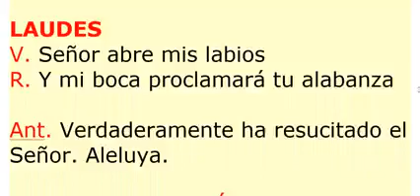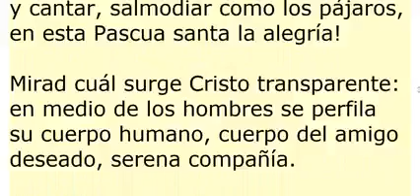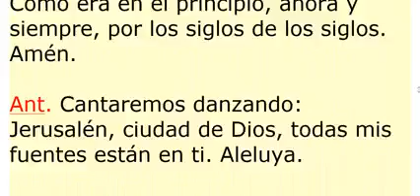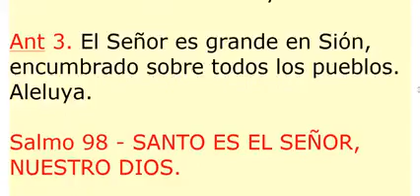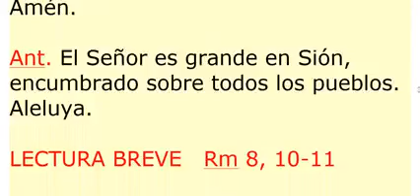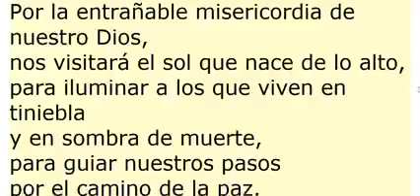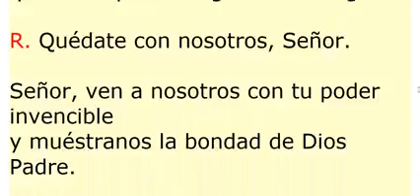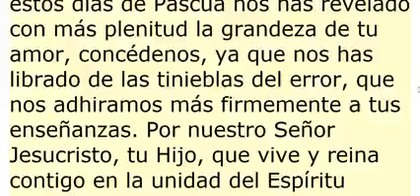LAUDES. Jueves 22 de abril de 2021. Oración de la mañana.